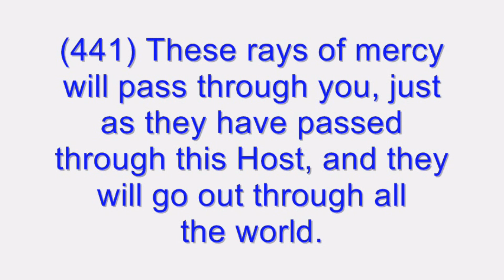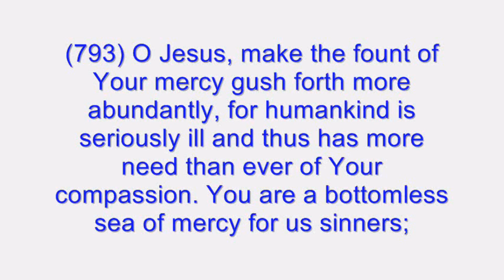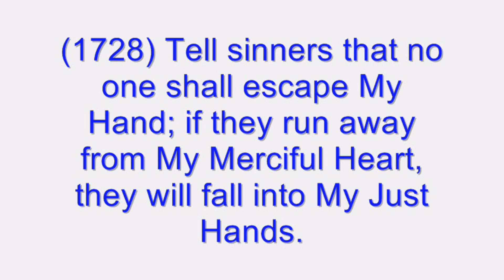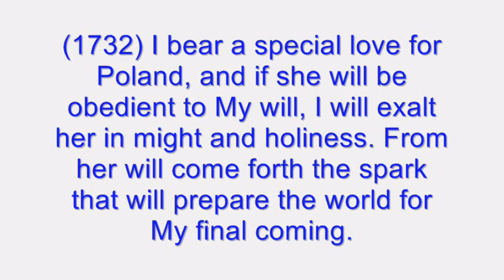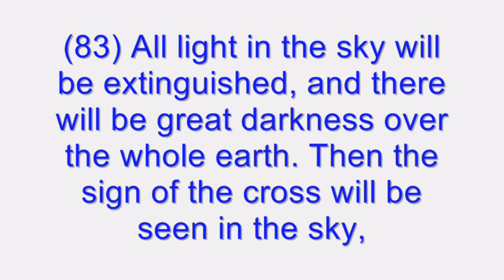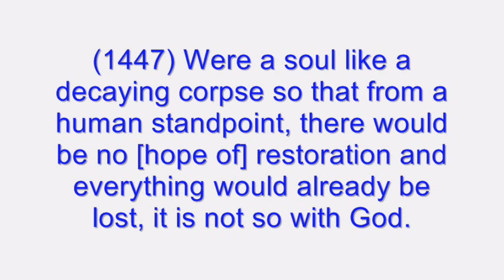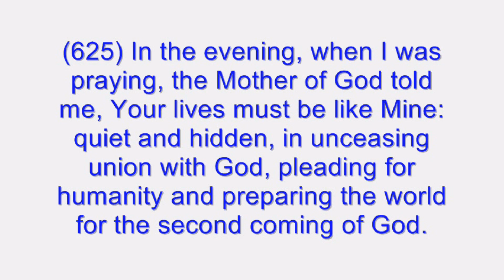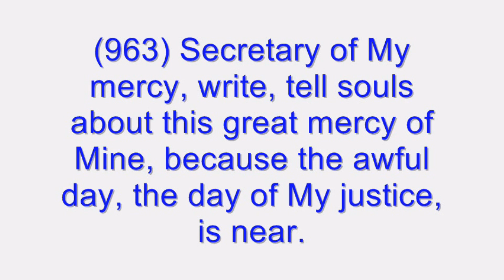Prophecy of St. Faustina about the End Times and Armageddon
Satan Bound 1,000 Years
20 Then I saw an angel coming down from heaven, having the key to the bottomless pit and a great chain in his hand. 2 He laid hold of the dragon, that serpent of old, who is the Devil and Satan, and bound him for a thousand years; 3 and he cast him into the bottomless pit, and shut him up, and set a seal on him, so that he should deceive the nations no more till the thousand years were finished. But after these things he must be released for a little while.

The Saints Reign with Christ 1,000 Years
4 And I saw thrones, and they sat on them, and judgment was committed to them. Then I saw the souls of those who had been beheaded for their witness to Jesus and for the word of God, who had not worshiped the beast or his image, and had not received his mark on their foreheads or on their hands. And they lived and reigned with Christ for a[a] thousand years. 5 But the rest of the dead did not live again until the thousand years were finished. This is the first resurrection. 6 Blessed and holy is he who has part in the first resurrection. Over such the second death has no power, but they shall be priests of God and of Christ, and shall reign with Him a thousand years.

Satanic Rebellion Crushed
7 Now when the thousand years have expired, Satan will be released from his prison 8 and will go out to deceive the nations which are in the four corners of the earth, Gog and Magog, to gather them together to battle, whose number is as the sand of the sea. 9 They went up on the breadth of the earth and surrounded the camp of the saints and the beloved city. And fire came down from God out of heaven and devoured them. 10 The devil, who deceived them, was cast into the lake of fire and brimstone where[b] the beast and the false prophet are. And they will be tormented day and night forever and ever.

The Great White Throne Judgment
11 Then I saw a great white throne and Him who sat on it, from whose face the earth and the heaven fled away. And there was found no place for them. 12 And I saw the dead, small and great, standing before God,[c] and books were opened. And another book was opened, which is the Book of Life. And the dead were judged according to their works, by the things which were written in the books. 13 The sea gave up the dead who were in it, and Death and Hades delivered up the dead who were in them. And they were judged, each one according to his works. 14 Then Death and Hades were cast into the lake of fire. This is the second death.[d] 15 And anyone not found written in the Book of Life was cast into the lake of fire.